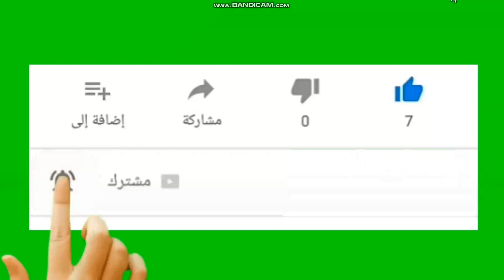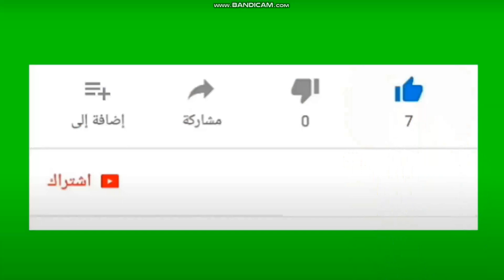تعرف على سر عدم استدعاء الخطيب وحسن شحاته ضمن اساطير الكره لحضور مباراة مصر والسنغال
السر الحقيقى وراء عدم استدعاء الخطيب وحسن شحاته لمباراة مصر والسنغال